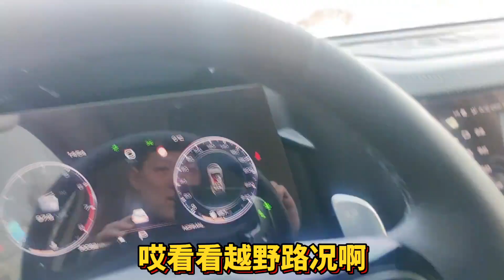这个车越野能力还可以。到我们家这个山顶看风景。